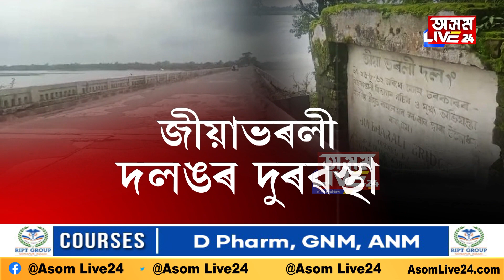ভয়ংকৰ হৈছে জীয়াভৰলীৰ দলং